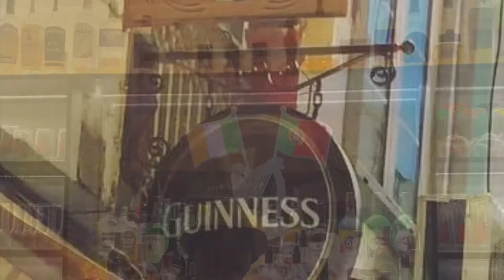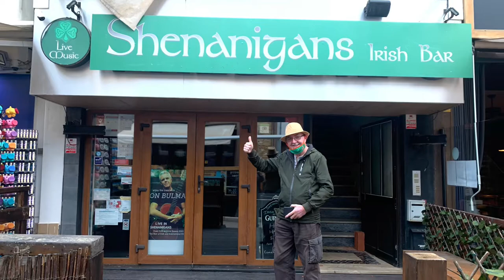Vivendo o Sonho (Living the Dream) em Lagos, Algarve. 👌👍Sláinte, Dave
Vivendo o Sonho (Living the Dream)
em Lagos, Algarve.
👌👍Sláinte,

Dave